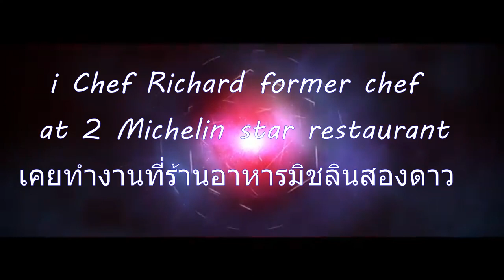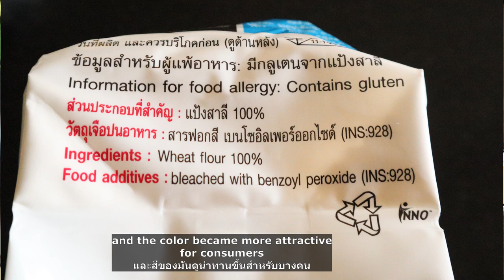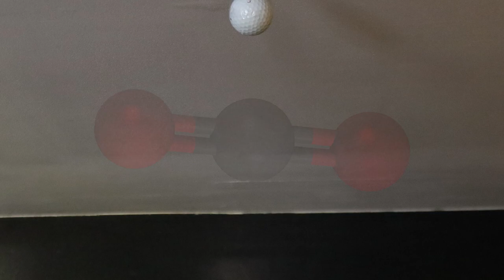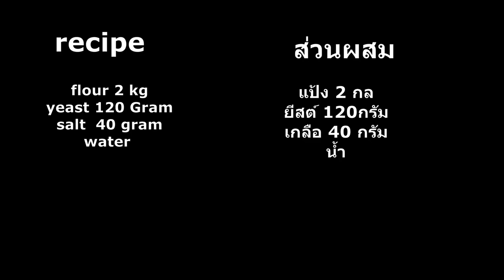Ingredients for Bread Making at Home - Lesson 01 - i Chef Richard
Today we start with a series How to make bread at home and talking about ingredients. We going to look INSIDE YOUR DOUGH. What kind of FLOUR do you need, what is BLEACHED FLOUR, what is YEAST doing inside your dough and what are GLUTEN, ones you know what is going on in your dough, you can make beautiful bread- I Chef Richard , former chef at a 2 Michelin star restaurant.
การทำขนมปังที่บ้าน บทเรียนที่ 1- ส่วนผสมและสิ่งที่พวกเขาทำในแป้งของคุณ
What is Bleached Flour
Ingredients for bread making at home

If enjoy my channel please consider sponsor/support my chancel by donating at my paypal account, much appreciated and thank you

Also big thanks to the supporters who do not have a YouTube channel, your support is much appreciated, thank you

Mr Jacob manager of the toppers

fazer pão em casa lição 1- os ingredientes e o que eles estão fazendo na sua massa
Brot backen zu Hause Lektion 1 - die Zutaten und was sie in deinem Teig machen
приготовление хлеба в домашних условиях, урок 1 - ингредиенты и что они делают в вашем тесте
家庭でパンを作るレッスン1-材料と生地で何をしているのか
집에서 빵 만들기 수업 1- 재료와 반죽에서 하는 일

Pictures: Wikipedia only
bread
fresh yeast
baquette
water
Attribution: José Manuel Suárez
painting water
Andreas Achenbach, Public domain, via Wikimedia Commons
gas bottle
co2
By Jynto Own work This image was created with Discovery Studio Visualizer., CC0,
milk
enzymes
→AzaToth, Public domain, via Wikimedia Commons
whiskey
bleach
vatamine e
pudding
Ilikefood at English Wikipedia, Public domain, via Wikimedia Commons

Songs provide by NCS
Please visit their web side or youTube channel

I chef Richard former chef at 1 and 2 Michelin star restaurants, help you to run your kitchen with a smile, easy, inexpensive, hygienic and tasty food from around the world. เป็นเชฟที่ร้านอาหารมิชลินระดับ 1 และ 2 ดาวในยุโรป
Cooking can be easy ทำอาหารง่ายๆ
Cooking can be inexpensive ทำอาหารราคาไม่แพง
Cooking must be hygienic ทำอาหารต้องสะอาด Food must be tasty ทำอาหารต้องอร่อย
Cooking is fun ทำอาหารแล้วสนุก

If enjoy my channel please consider becoming a member/lidmaatschap or sponsor/support my chancel by donating at my paypal account, much appreciated and thank you -I Chef Richard

Bread making
How to make bread
What are gluten
How many proteins needed
Is bleached flour healthy
What does yeast doing in my bread
Bread making for beginners